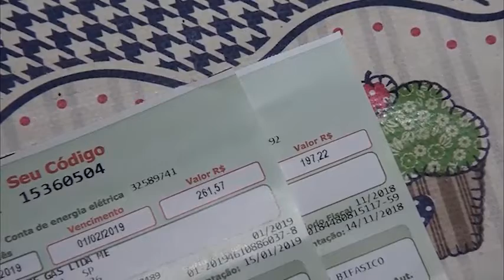Notícia: Aumento Energia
A temperatura caiu um pouco aqui em Votuporanga, mas em janeiro, haja ar condicionado para dar conta. E não só o ar condicionado, mas aparelhos como ventilador também, o que deixa a conta de energia mais cara. Na cidade, o consumo para o mês foi 15% maior, do que no mesmo período de anos anteriores. Mas, a boa notícia, é que mesmo precisando recorrer a esses equipamentos, tem como economizar.